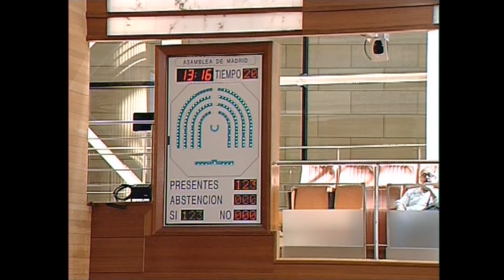Aprobada por unanimidad PNL del PSOE-M retirada textos LGTBIfóbicos y "utilidad pública" Hazte Oir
La diputada socialista, Carla Antonelli, ha defendido la PNL del PSOE-M que ha sido aprobada por unanimidad para la retirada textos LGTBIfóbicos de los colegios y "utilidad pública" de Hazte Oír, además de que se abran los expedientes sancionadores por Transfóbia.

El Grupo Parlamentario Socialista lleva al pleno una PNL para exigir la retirada y no distribución de texto LGTBIfóbicos que inciten al odio y atenten contra la dignidad de las personas transexuales y homosexuales en los centros educativos madrileños, garantizándolo a través de la inspección educativa.
Es por lo que en otro apartado de la parte propositiva se insta al Gobierno de la Nación a la retirada de la condición de entidad de utilidad pública a la Asociación Hazte Oír, porque, aunque estaba claro que nunca lo fue en estos momentos ha quedado fehacientemente demostrado su inutilidad publica, tras el reparto de más de 100.000 folletos en colegios públicos y privados de toda España así como en los de la Comunidad de Madrid, que incitan al odio contra niñas y niños transexuales.
A su vez también otro punto de la PNL exigirá la apertura inmediata del expediente sancionador de la Ley Contra la LGTBIfóbia e Integral de Transexualidad en cuanto se incurra en infracciones tipificadas en amabas normativas.
Donde en una crónica anunciada tras la inacción del Gobierno Regional desde el mes de noviembre cuando se comenzaron a repartir estos panfletos la organización ha ido envalentonándose para pasar en el mes de enero a retrasmitir una charla destina a curar la homosexualidad y la transexualidad, que es una de las infracciones muy graves en la Ley Contra la LGTBIfóbia de la Comunidad de Madrid, infracción sancionada hasta con 45.000 euros.
Por lo que de aquellos lodos terminamos de lleno en estos barrizales, donde en un acto que sobrepasa cualquier situación imaginable se saca a las calles de Madrid el autobús de la vergüenza y de la Transfóbia en estado puro, donde se nos insulta, veja e incita al odio, y lo que es más grave, dirigido contra niñas y niños transexuales desde un comportamiento agresivo y de acoso, destinado a crear un entorno intimidatorio, degradante y ofensivo hacia los menores transexuales, que vuelve a ser literalmente una infracción muy grave en la Ley Integral de Transexualidad de la Comunidad de Madrid, articulo 51.4.A, y además tal como ya ha señalado un juez puede incurrir en un delito del artículo 510.2.A del Código Penal Español, con penas de hasta dos años de cárcel por atentar contra la dignidad de las personas transexuales